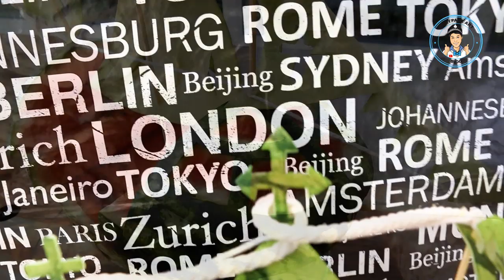スイカの16の驚くべきトリック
15 Super Fruits Decoration Ideas - Fruits Plate Decoration ! PART 4

The Art of Vegetable and Fruit Carving